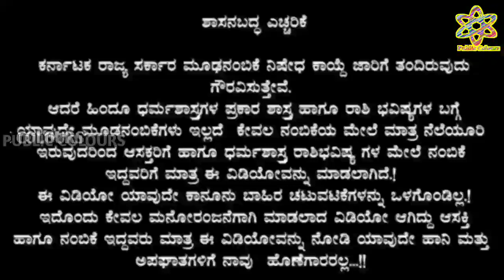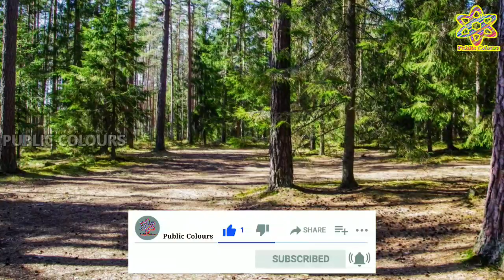ಬುಧವಾರದ ದಿನ ಭವಿಷ್ಯ 16 June 2021 | Daily Horoscope | Rashi Bhavishya|Today Astrology in Kannada